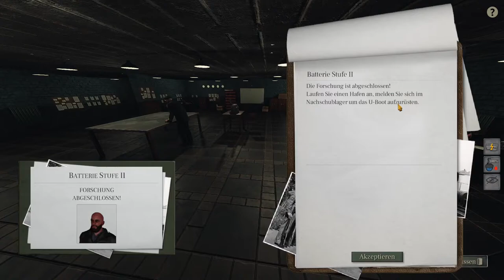UBoat, Manuell: #21, Marschfahrt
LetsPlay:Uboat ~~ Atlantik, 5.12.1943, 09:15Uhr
Über 2000km später und viele Erfahrungen reicher trifft U764 endlich im Operationsgebiet ein. Wie findet man jetzt die richtigen Pötte in dieser schier endlosen Weite?

Kapitel:
0:00 - Was zwischendurch geschah
2:15 - Strategische Überlegungen
6:40 - Das Radar-Messgerät
7:30 - auf Kurs
10:15 - Besuch in der Küche
11:30 - Rundhorchen leicht gemacht
13:40 - In die Röhre gucken
14:40 - Das Höhrgerät (Erklärungsversuche)
18:00 - Das Boot (von innen)
20:20 - Zurück an die Arbeit

Spiel: UBoat

Spielart: Simulation, Überleben